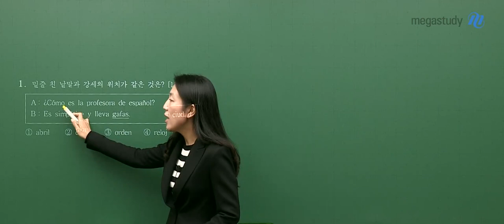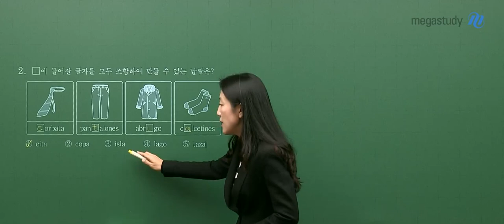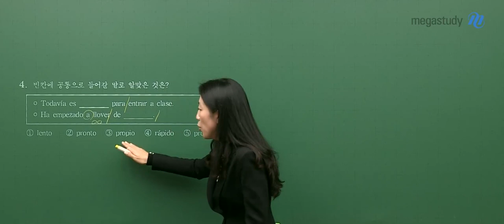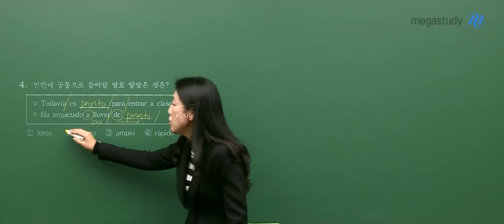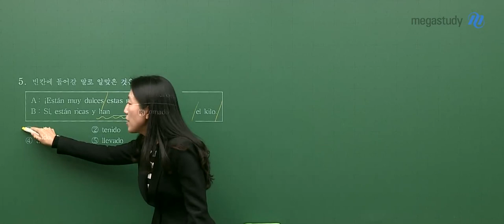[메가스터디] 스페인어 박용주 쌤 - 2020학년도 수능 스페인어 해설강의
2019년 11월 14일 시행된 고3 수능 스페인어
메가스터디 박용주 선생님의 해설강의입니다.